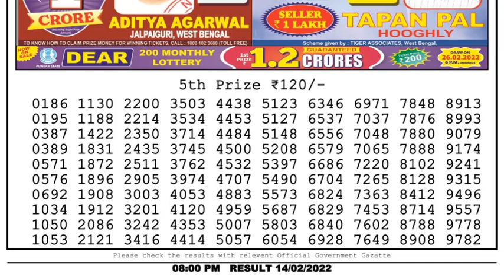Dear Lottery Sambad 8pm today 14.02.22 Nagaland State Lottery Result